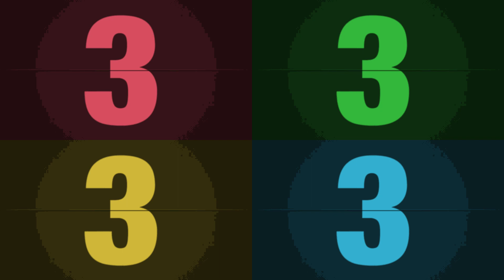CHUBA and PUNKY PAINTING ART STUDIOS 🌈✨🤩🎉🫅🐼🍦🚕⚽🏀✏️❤️🅰️🔱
CHUBA Being creative painting with all her imagination using colors paper and brushes and punky watching very carefully